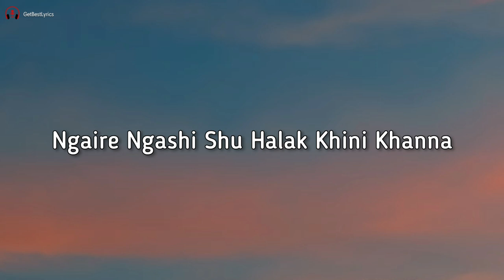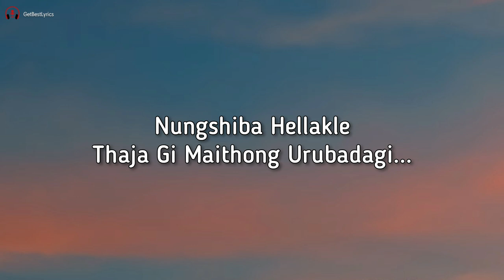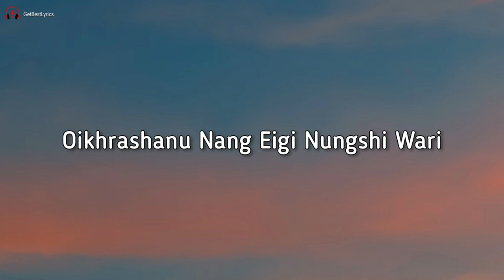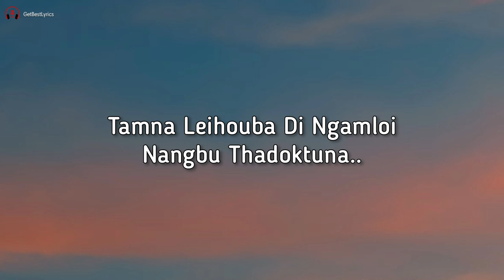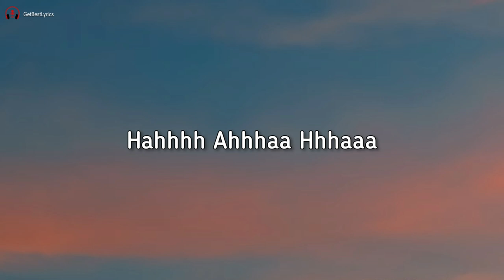Ngairiye Lyrics - Prithi Lu | New Manipuri Sad Song 2021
Presenting lyrical video of the song "NGAIRIYE" sung by Prithi Lu.

LYRICS:

[Verse 1]

Tamkhrabasu Nangna Efhamdei
Leihouriye Thamoida Di Nanggi Mami
Ngaire Ngashi Shu Halak Khini Khanna
Manglangumba Amagi Taibangda
Khanghouri Ngashishu Ningamdabagi Meichakse
Nungshiba Hellakle Thaja Gi Maithong Urubadagi

[Chorus]

Nungshibaa Mangkhre Eigi
Thamoinade Yahoudri
Tamna Leihoubade Ngamloi
Nangbu Thadok Tuna
Eigi Nungshibi Eigi Pammubi
Ahhhh Ahhhaa Hhhaaa

[Verse 2]

Oikhrashanu Nang Eigi Nungshi Wari
Manglangum Eiga Thungnabane Khanjarage
Lephouri Ei Nungshibagi Aroiba Lambida
Phanghoudraba Nanggi Nungshiba Se Konduna
Leihourashanu Mapok Shimagi Wari Oiduna

[Chorus]

Nungshibaa Mangkhre Eigi
Thamoi Nade Yahoudri
Tamna Leihouba Di Ngamloi
Nangbu Thadoktuna
Oh Eigi Nungshibi Eigi Pammubi

[End]

PrithiLu, Ngairiye Lyrics, Ngairiye Lyrical video, Ngairiye, Tamkhrabasu Nangna Efhamdei,Eigi Nungshibi Eigi Pammubi